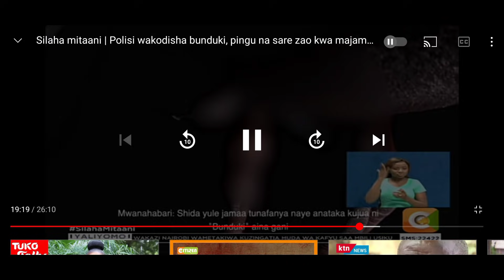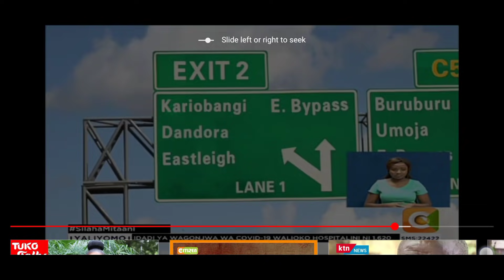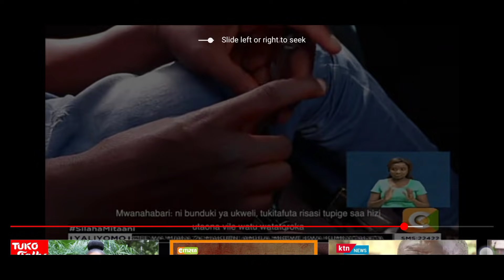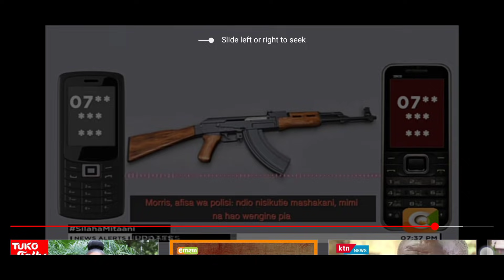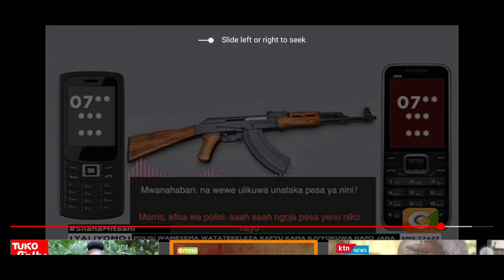SILAHA MTAANI EXPOSE PURITY MWAMBA-CITIZEN TV PART 3